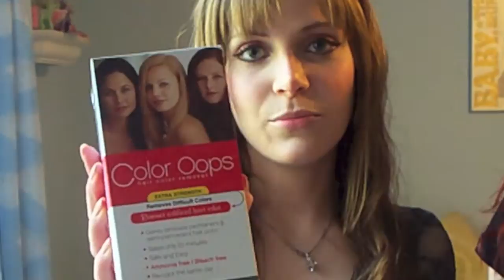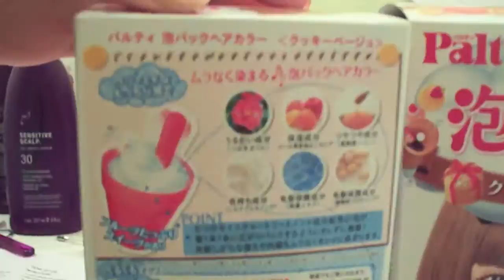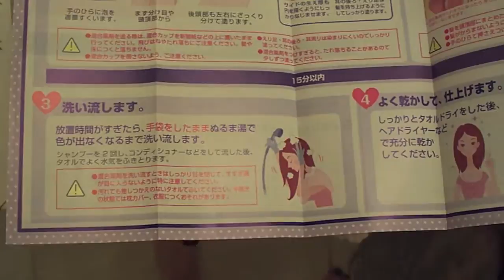パルティ PALTY COOKIE BEIGE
How to dye your hair from RED (or any dark color) to COOKIE BEIGE (パルティ - Palty brand).
Our Palty review! Palty is a success!!

I do not claim ownership to these songs in any way.
Perfume - Fake It.